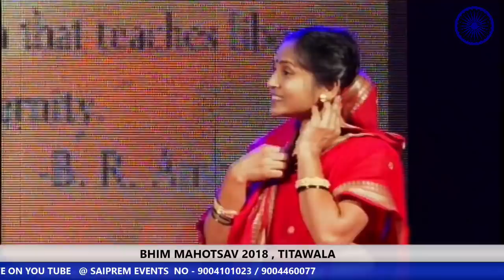3 RD DANCE @BHIM MAHOTSAV 2018 , TITAWALA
Saiprem Events Live Stream